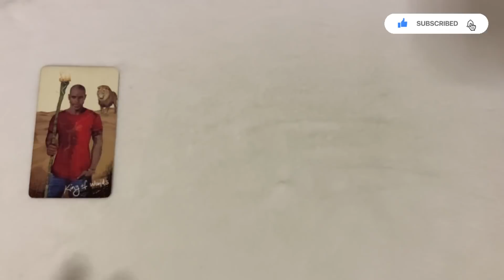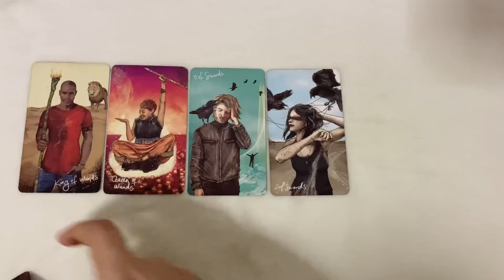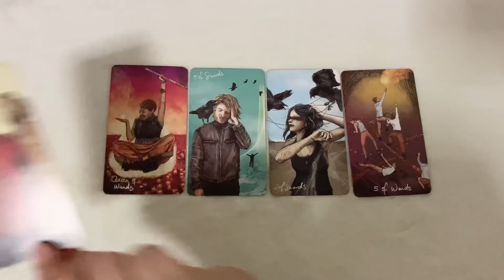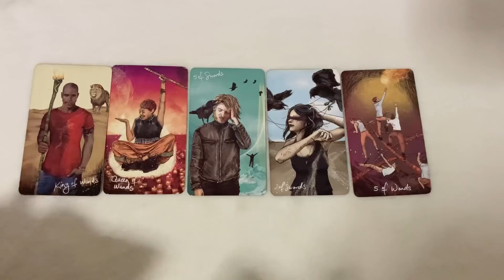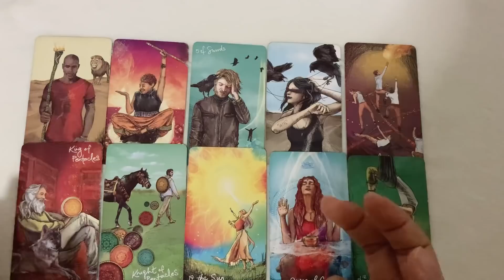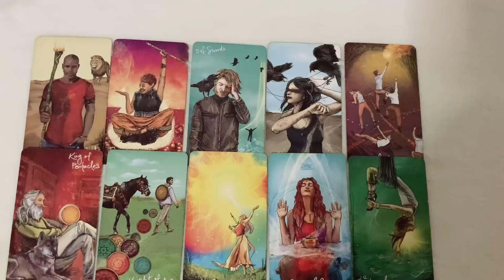Random | (Timeless) เรื่องอะไรที่เค้าไม่อยากให้คุณรู้